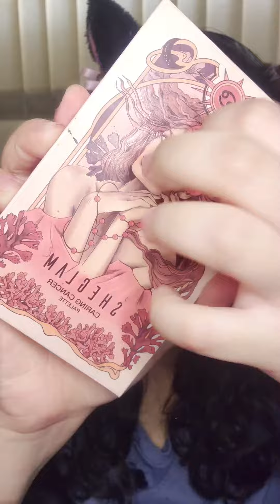MAKE KPOPER 3ª GERAÇÃO.